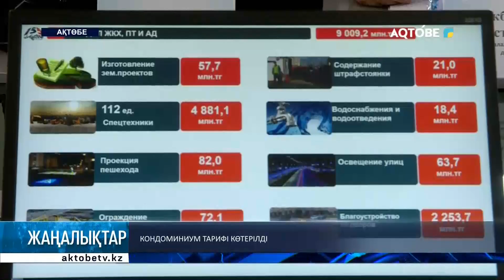Кондоминиум тарифі көтерілді